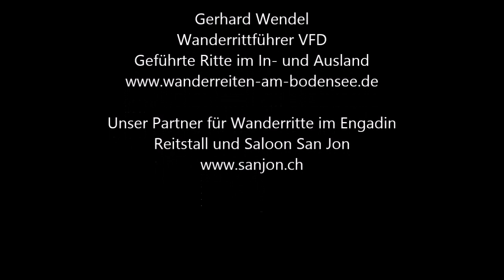Back on trek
Travelling on horseback